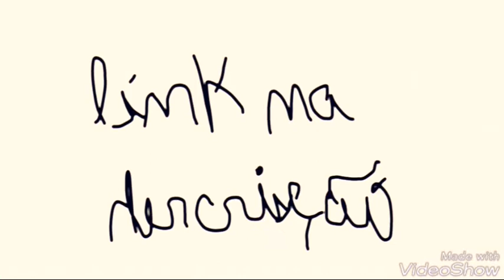james chmokens cartoon network restrotive promo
Created by apk creator

Está APP tem as fotos do cartoon network em restrotive em   1.1 na versão mais moderna porque é a única versão download now em apk a APP è muito pequena 1.4